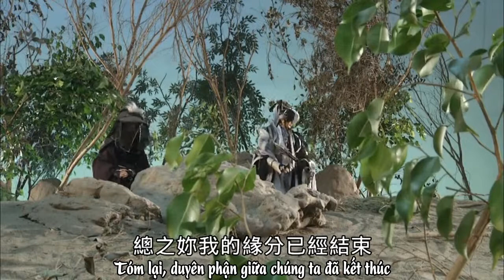Hắc Bạch Lang Quân, Ức Vô Tâm: Kỉ niệm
Kịch rối Kim Quang phần 05 - Thiên địa phong vân lục: Ma lục huyết chiến, tập 34

Nhân vật: Hắc Bạch Lang Quân, Ức Vô Tâm, Hắc Long (Hắc Lự Lự), Bạch Lang (Bạch Thước Thước)

Đến bây giờ thì đây vẫn là lần cuối cùng hai người gặp nhau, nghe đồn đã gần hai năm rồi lão không lên sàn. Vẫn còn vài đoạn trích nữa tuôi sẽ làm, nhưng đại khái đều chỉ có cháu bé mà thôi, duyên phận có vẻ đã đứt từ đây :'(

Tuôi thích đội chú cháu này, nhưng xem những đoạn trích trên YT thì mến cả team cháu và Hắc Bạch Long Lang, nhất là cháu với Bạch Lang, mỗi lần nhìn thấy bóng các bạn cháu thoáng qua là tuôi rất rầu lòng :'(